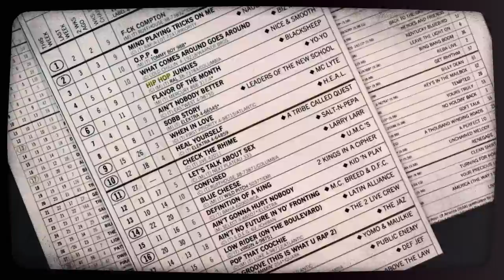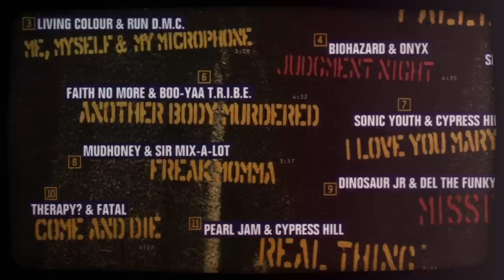Explore the Soundtrack from Judgment Night (in 5 Minutes) | Liner Notes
The 1993 movie Judgement Night certainly wasn't a hit, but its soundtrack was, overshadowing the movie instantly. The soundtrack both predicted the rap rock to come while sounding nothing like it.